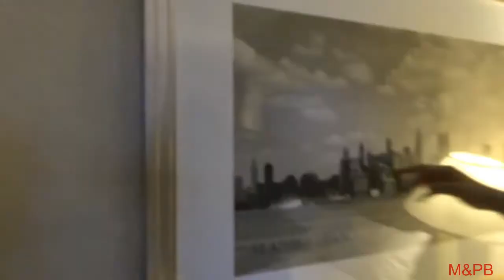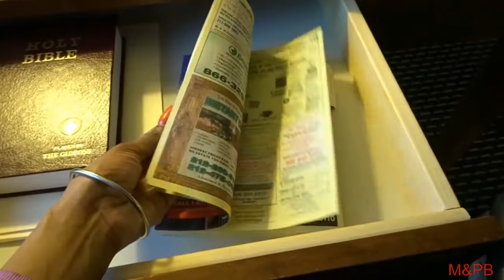OUR LUXURY MANHATTAN KING SUITE ROOM TOUR | MILLY & PHATBOOS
YOU ALREADY KNOW ! TODAYS VIDEO IS US SHOWING YOU ALL OUR LUXURY MANHATTAN KING SUITE ! WE HOPE YOU ENJOY THE VIDEO AS MUCH AS WE ENJOYED OUR ROOM MENG ! LETS GET IT LETS GET IT BOYYYYYY !

FOLLOW OUR NEW SNAPCHAT : MILLY_PHATBOOS

OUTRO - PHATBOOS FT. MILLY MARLEY "FUNDS"